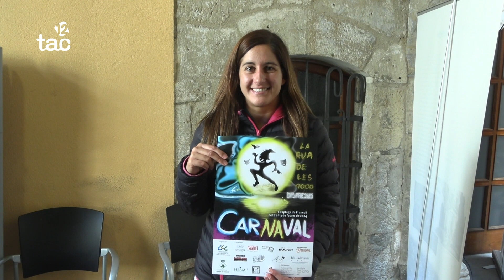El Carnaval de l'Espluga, tocat econòmicament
El Carnaval de l'Espluga de Francolí mantindrà totes les activitats, però enguany ho farà amb diversos canvis per poder-se adaptar a una important davallada de pressupost. La Comissió de Carnaval comptarà amb la subvenció habitual de l’Ajuntament, que ascendeix a 5.000 euros, però haurà de dedicar gran part al lloguer de lavabos portàtils per complir la normativa, una condició que no es donava anys anteriors. A més, la Rua de les Mil Disfresses patirà petits canvis de ruta per ampliar el recorregut i evitar els taps d'edicions anteriors.